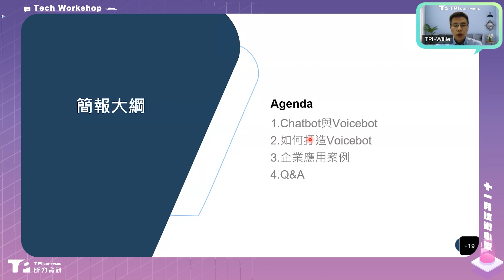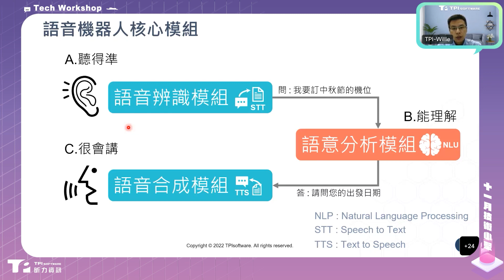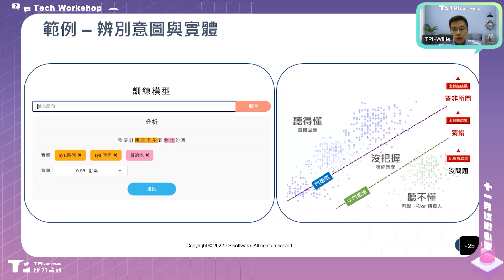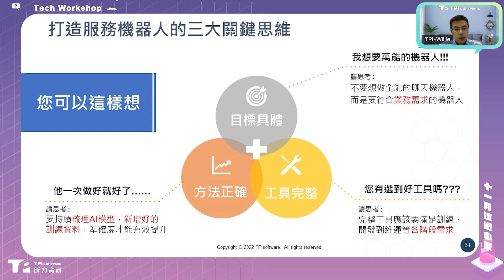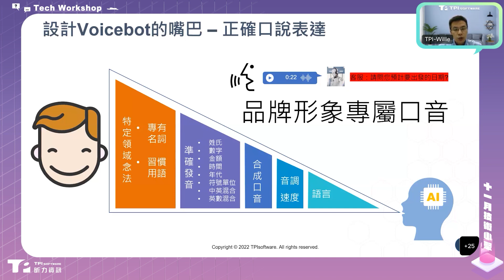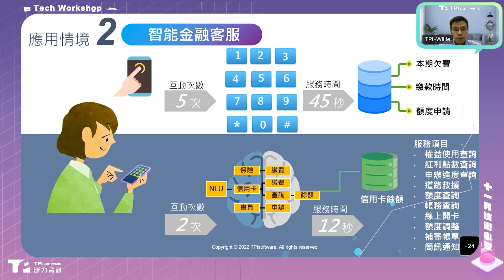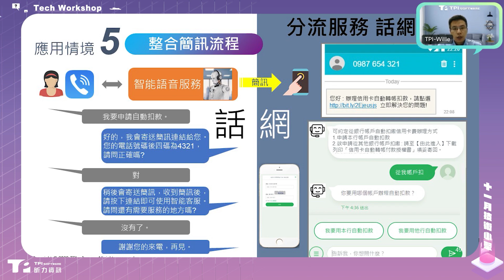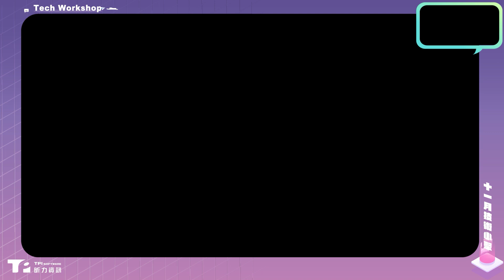讓 AI 幫你提升顧客滿意度！打造 Voicebot 語音機器人的3大關鍵｜11月技術小聚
智能客服再進化！
Chatbot 大家都聽過，但你知道什麼是Voicebot嗎？

除了用文字，聊天機器人更要「聽得懂」、「能理解」、「很會講」。本次活動用輕鬆易懂的語言，從思考如何建構符合業務需求的角度出發，並透過實際案例說明，帶大家一同輕鬆踏入Voicebot語音機器人的世界。就算不是程式背景出身，只要你有導入/升級語音機器人的需求，都歡迎報名講座！

✨精彩段落
2:36 Chatbot 與 Voicebot
9:37 如何打造 Voicebot
9:48 Voicebot 三大核心關鍵
11:00 語音機器人核心模組
31:16 關鍵思維與設計方法
50:04 企業應用案例
1:01:02 Q&A 時間